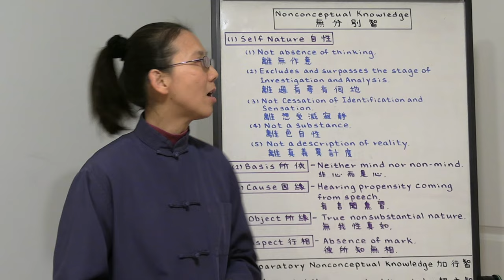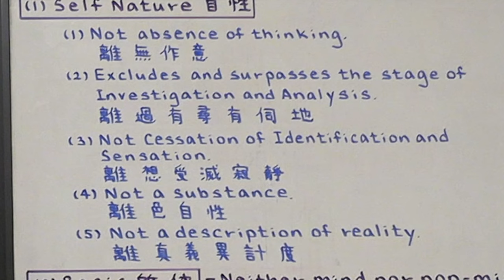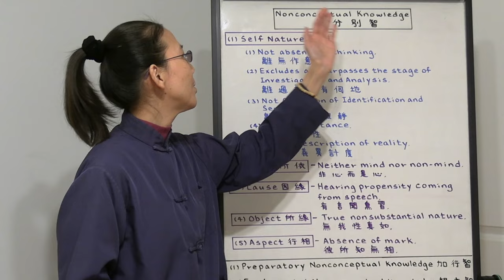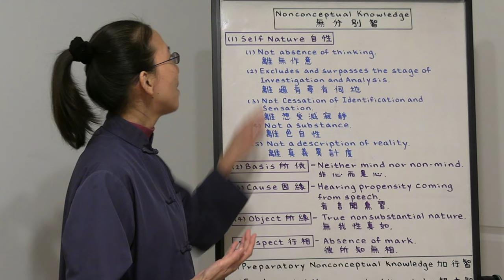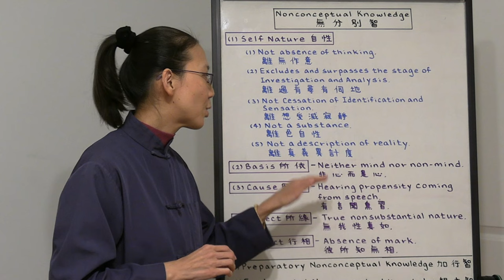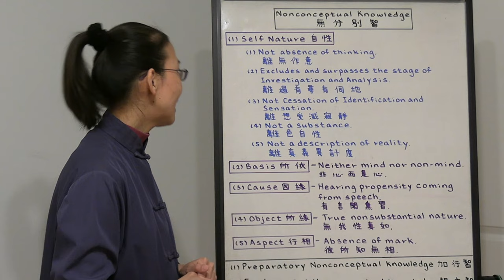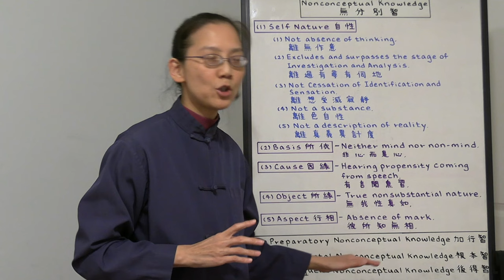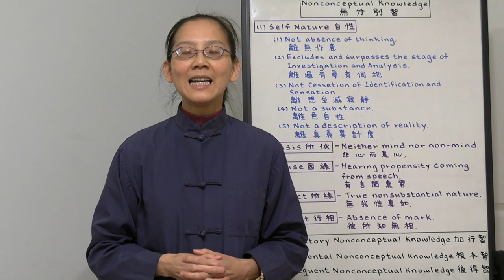Nonconceptual Knowledge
Tracy Kan lectures on, "Nonconceptual Knowledge".